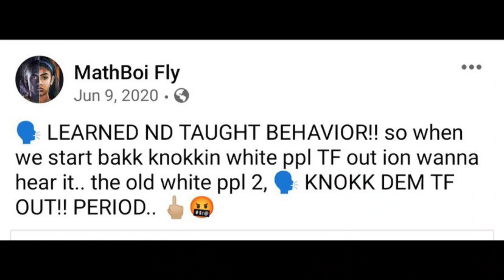What The Media DOESN'T WANT You To KNOW About The Waukesha CHRISTMAS Parade !!!